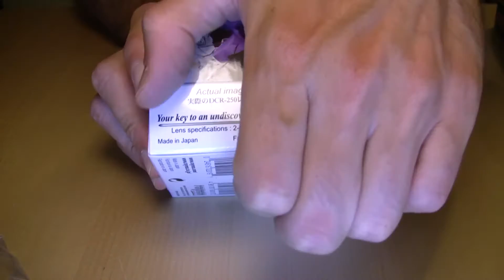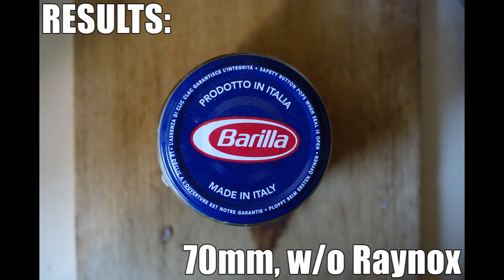Attaching a Raynox DCR-250 to a Sony RX100 using Magfilter Adapter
How to attach Raynox DCR-250 macro lens to a Sony RX100 III with Magfilter.
Including sample photos with the macro lens.
Same process applies to all RX100 models (I-V).